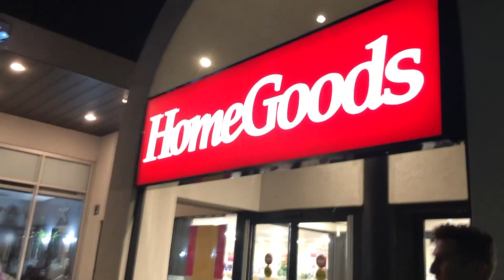FIRST VIDEO GONE WRONG!!! SHOPPING CART CRASH & MORE!!!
Join us on our first of many funny adventures!
Members
Kyle AB - @kmart2118
Soufiane - @sofine_sofa
David - @d_torres.203
Emir - @emir.hrustemovic
Lance AB - @lance.AB_10

Check out the Joogans @thejoogans